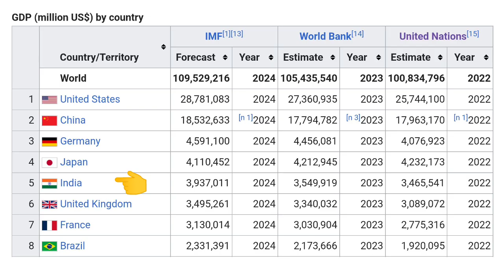आखिर भारत को UN में Permanent सीट कब मिलेगी